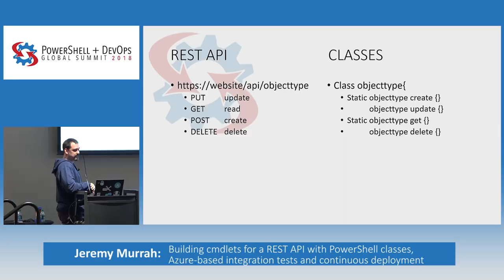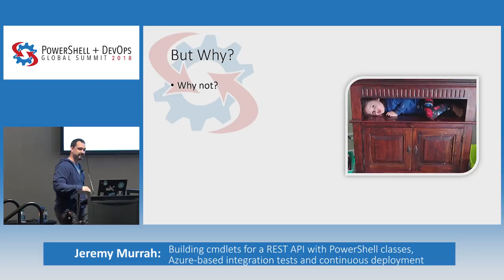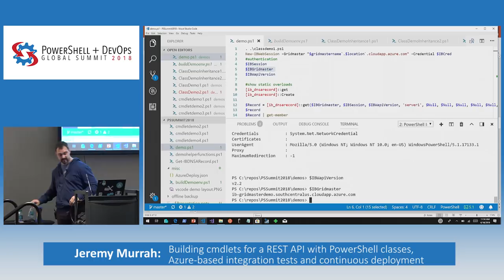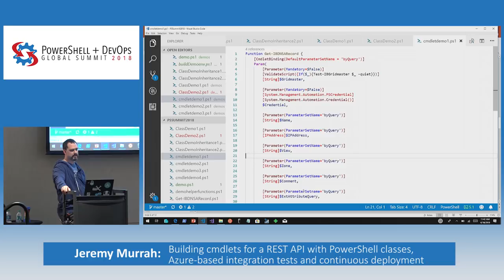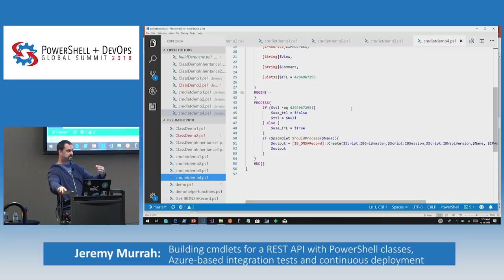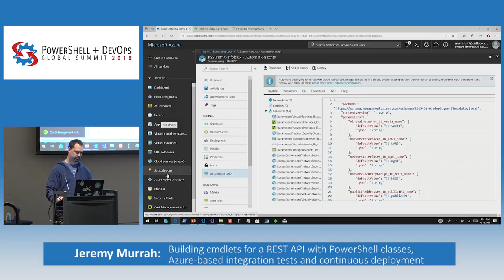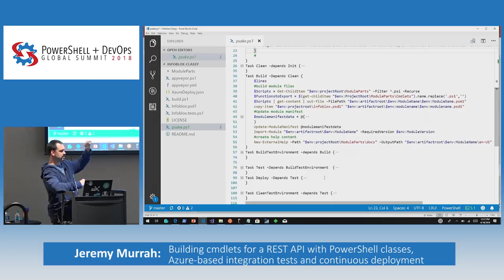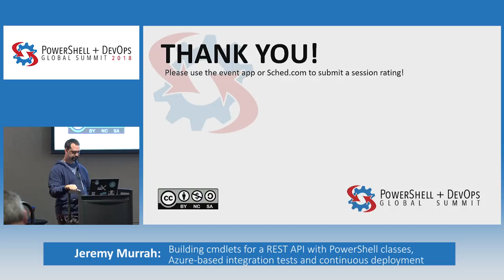Building cmdlets for a REST API with PowerShell classes, Azure-based ... by Jeremy Murrah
Building cmdlets for a REST API with PowerShell classes, Azure-based integration tests and continuous deployment  by Jeremy Murrah

This talk will cover a project to write a set of cmdlets for an Infoblox dns appliance.  Code is split between cmdlets for the interface and parameter validation, and classes for modeling all the REST calls.  Will also cover the CD pipeline via appveyor with tests against an Azure appliance.
    Classes, the new feature in PowerShell 5.0, was added just for writing DSC resources right?  Not so!  Come see how classes can be used as part of a PowerShell cmdlet, providing code separation, easier parameter validation, and more.  This session will cover a working module that uses class definitions alongside standard PowerShell cmdlets to integrate with a REST API.  Learn how using defined classes makes integration between get and set cmdlets easier and potentially safer. It will also cover the release pipeline for testing and deployment, with a little Azure Resource Manager template design thrown in for fun.  All code for this session will be available on GitHub.
   This session will cover:
    - How to build a REST Uri and payload from user-provided parameter values
    - How to model objects and build class definitions and methods to reflect actions on those objects
    - How to build cmdlets that interface with both the user and the class definitions, isolating code for improved readability
    - How to build a test environment in Azure for running Pester tests and deploy to the PS Gallery with Appveyor
This has been an amazing side project that I've been working on for over a year.  I've learned a ton about classes, github, appveyor, azure, etc. and I'm eager to share all that.